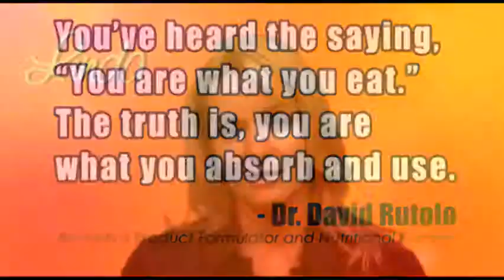SCIENCE OF BIOMETICS